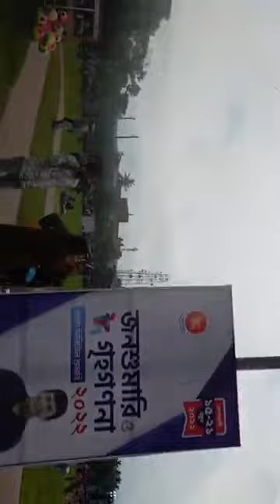বরিশালে জয় বাংলা কনসার্ট ২০২২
TAPOSH & FRIENDS will be performing LIVE at JOY BANGLA UTSHAB on 16th June 2022 at BANGABANDHU UDDYAN | BARISHAL 🇧🇩 jointhecelebration taposhandfriends tm22 joybangla barishal staytuned 🤘